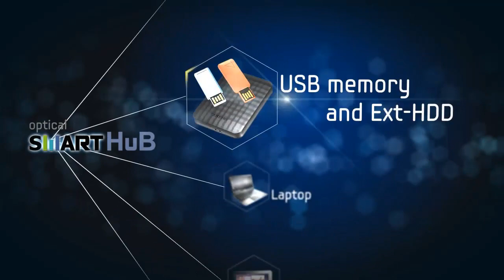Samsung Smart Hub SE-208BW - Qmotion.nl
De Samsung Smart Media station is een draagbare optische schijf. Uniek aan het apparaat is dat het draadloos benaderd kan worden via bijvoorbeeld PC, Smartphone of Tablet.